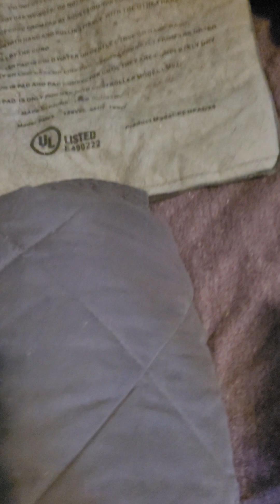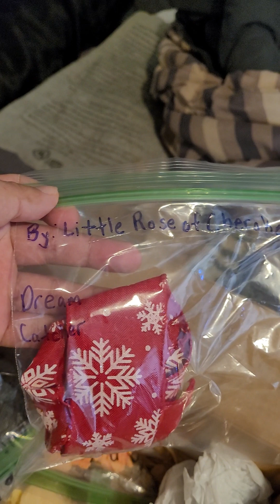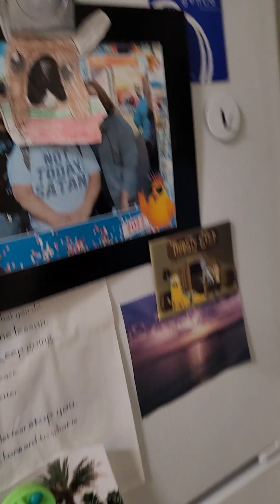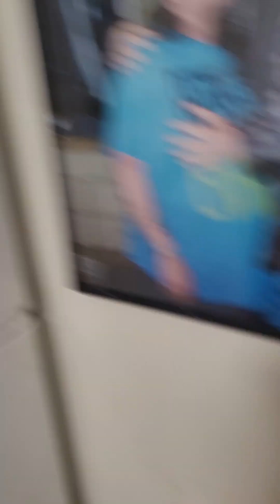Xmas Unboxing Video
I LOVE MY GOD KIDS!!! WUBBA LUBBA DUB DUB!!!